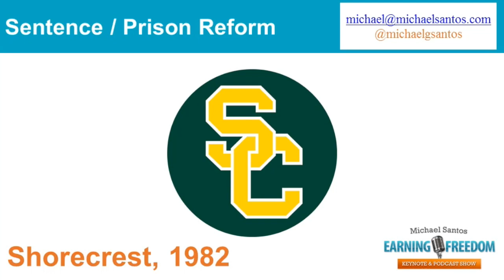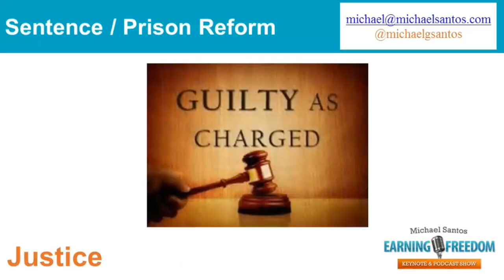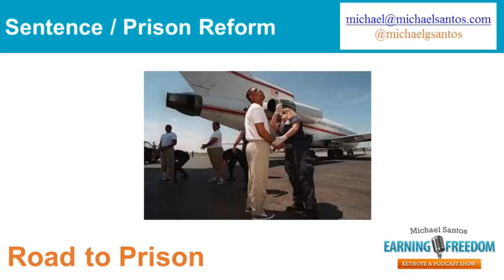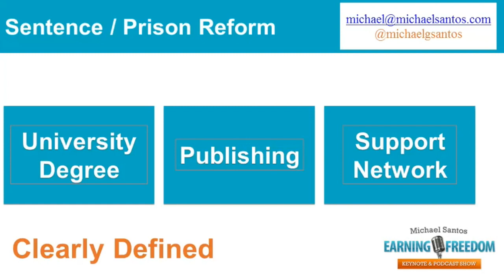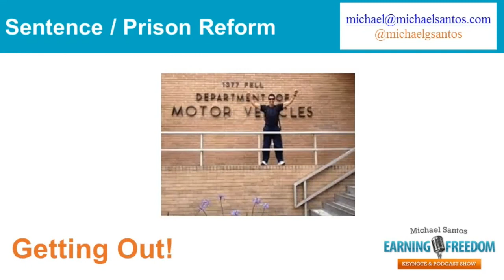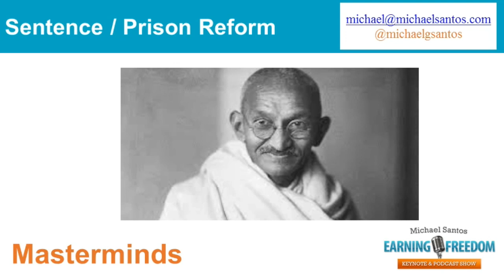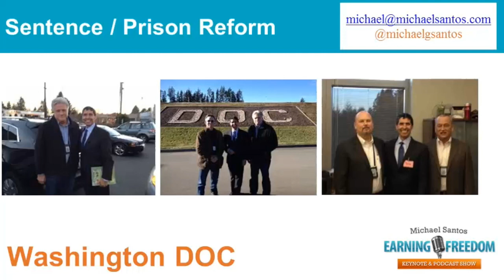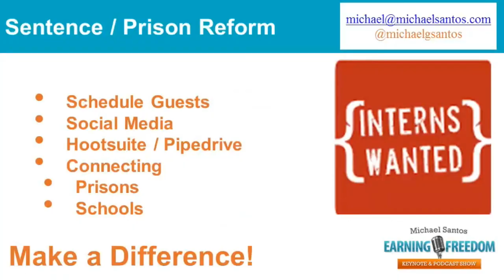Dr. Michael Santos - Mass Incarceration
Social Work and Criminal Justice Program

Keynote presentation by Michael Santos who will be speaking about mass incarceration and about his experience of living behind bars for 26 years.  Michael Santos grew up in North Seattle. After graduating from Shorecrest High School in 1982, he began making a series of bad decisions that included selling cocaine. DEA agents arrested Michael in 1987, when he was 23. He was sentenced to a 45-year prison term. He was released from federal prison in August of 2013.

Please join us Wednesday evening, October 7th at 6pm in Philip Hall to hear Michael speak of his experiences and his view on mass incarceration.  This event is free and open to community.